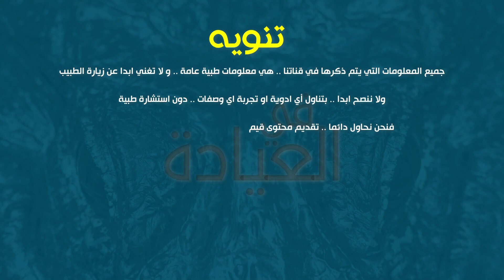تمارين كيجل للحامل لتقوية عضلات الرحم والحوض وتسهيل الولادة الطبيعية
تمارين كيجل للحامل لتقوية عضلات الرحم والحوض وتسهيل الولادة الطبيعية تمارين كيجل للحامل في الشهر التاسع تمارين الكيجل للحامل تمارين قاع الحوض للحامل تمارين الحوض للحامل

فيديوهات مقترحة لك :
تمارين تضييق المهبل بعد الولاده وشده للمتزوجات بتمارين كيجل لتضييق المهبل بعد الولادة تمارين لتسهيل الولادة الطبيعية تمارين للحامل فى الشهر التاسع تمارين كيجل لتسهيل الولادة الطبيعية
تمارين التنفس للولادة الطبيعية ( تمارين التنفس للحامل مع تمارين كيجل للنساء الحوامل ) تمارين للحامل في الشهر الثامن رياضة للحامل في الشهر التاسع تمارين الحامل فى الشهر التاسع